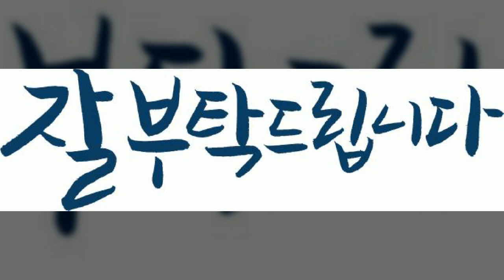안부, 캘리그라피, Calligraphy, 인사문구, 인사말, 공유마당